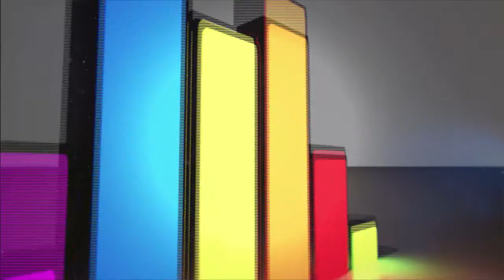Registro Sonoro - Los del Átiko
De la banda de planta de en un bar del municipio de Copacabananacen Los del Átiko junto con la experiencia de cientos de conciertos y un repertorio de más de 300 canciones de otros artistas se consolidan, surge la inspiración y dan nacimiento a su propia música.